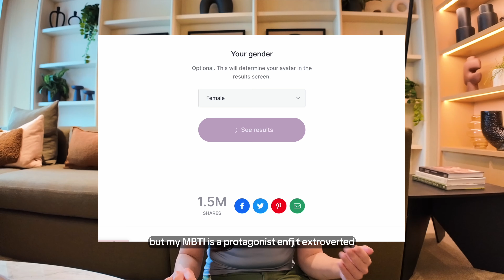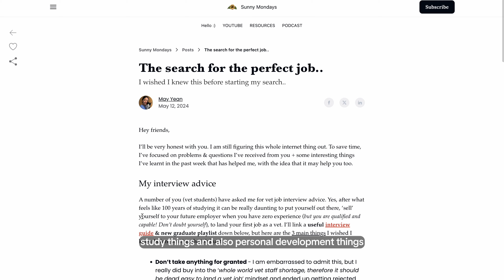25k Q&A: tips for final year students, how to specialise, vet career goals?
Hey friends, you've asked me so many questions on instagram so this is my best attempt at answering all of them 🙈

⏰Timestamps
0:00 intro
0:47 section 1: personal questions - mbti, keith, youtube
4:42 2: applying to vet school & vet student tips - work experience, final year, books
13:30 vet life and current goals - difficult clients, discrimination
24:08 future vet life and career goals

Links
- books mentioned
- playlists mentioned

Camera: DJI osmopocket 3
Audio: DJI mic
Tripod stand
Video editing software: FCP